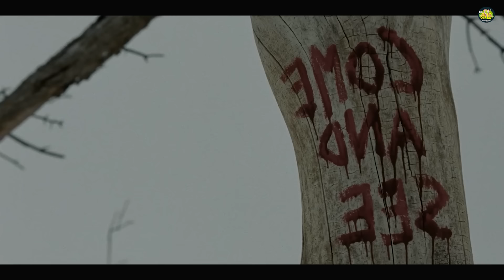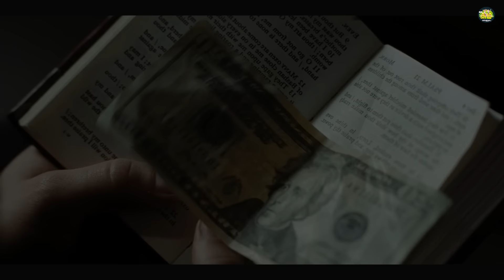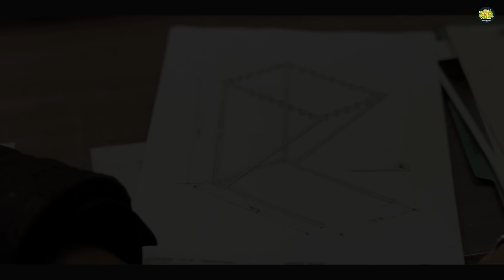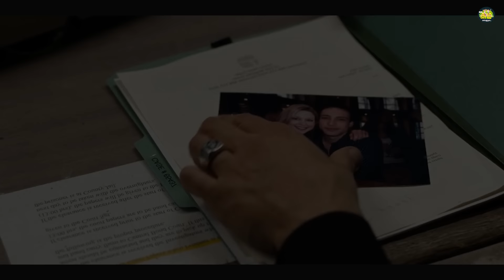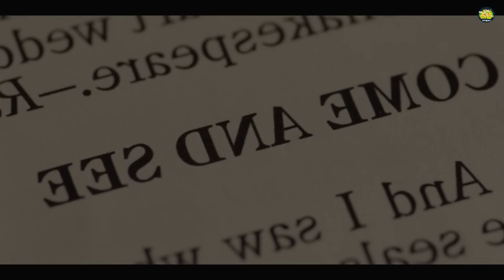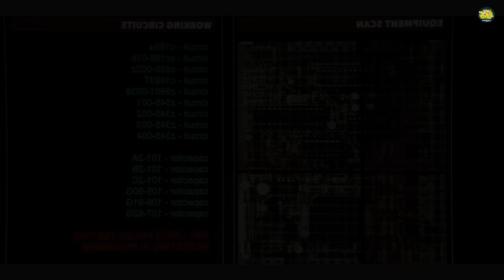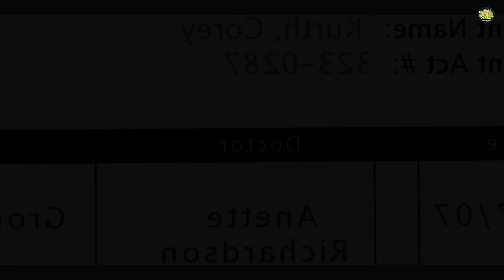മീൻ കൊളുത്തുകൊണ്ട് കെട്ടിത്തൂക്കിയ ജഡങ്ങൾ, ഇത് സംഭവിക്കാൻ കാരണമെന്ത്?